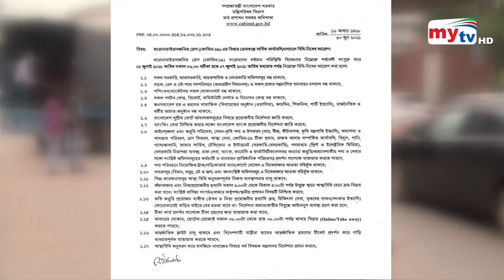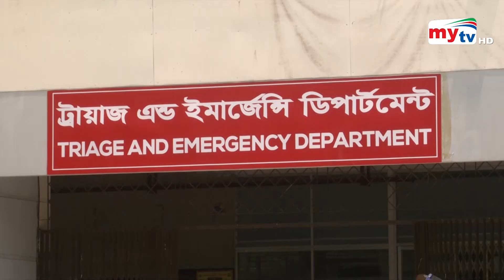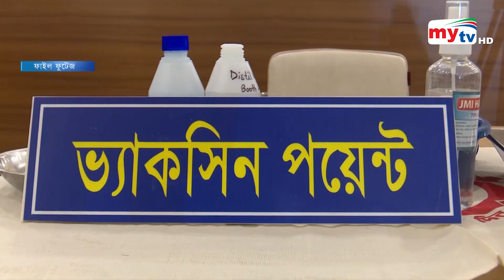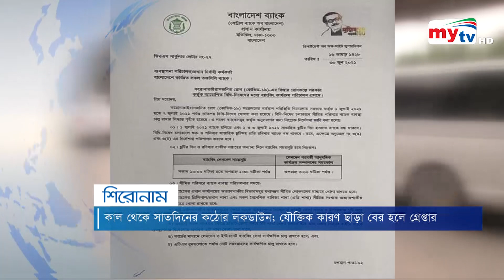Bangla News Update | 7.30 PM | 30 June 2021 | Mytv News